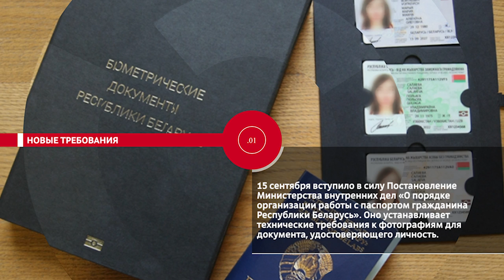НОВОСТИ ЭПИЗОДЫ 16 09 2024